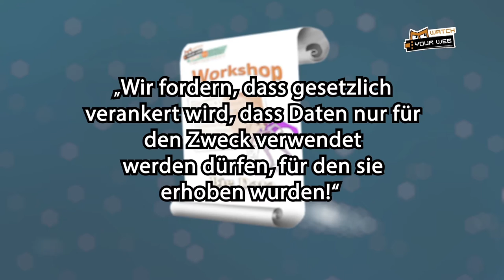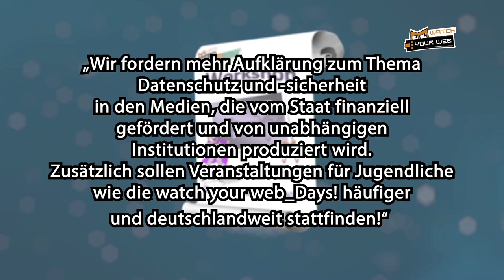webyourweb.TV - Folge 22 - Die watchyourweb_Days 2015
Am 31.10. und 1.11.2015 kamen Jugendliche aus ganz Deutschland in Berlin zusammen, um über Daten- und Verbraucherschutz im Netz zu diskutieren. Seht hier einige Eindrücke und Ergebnisse der Veranstaltung.